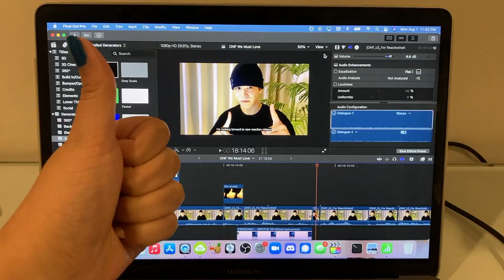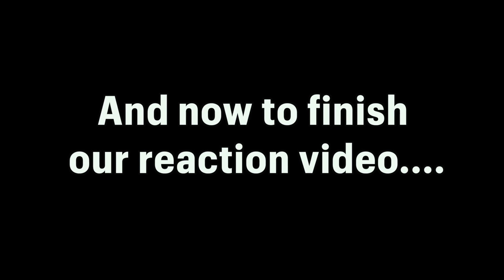Classical & Jazz Musicians React: ONF 'We Must Love' vs 'The We Must Love (Road to Kingdom)' (ft. U)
Welcome to the 103rd reaction video of Season 5 of this series: Classical + Musicians Jazz Musicians React to ONF's 'We Must Love' MV and 'The We Must Love' Road to Kingdom live stage!

❤️ Gain access to our UNCUT reactions to this song and support us in creating more content

Songs that are currently being voted on or waiting to be voted on by our musician voting panel (or votes are tied)

0:00 We Must Love introduction
1:40 We Must Love MV reaction
5:11 Track mix comments
5:46 Chorus comments
8:46 MV comments
9:05 Hyojin's BELT
9:14 RTK The We Must Love introduction
10:07 The We Must Love reaction
14:46 String arrangement comments
15:43 How Hwang Hyun built ✨energy✨
16:47 Special message ❤️
19:08 We Must Love or The We Must Love? 🤔
21:05 Up next!
21:12 OUNFFFFF